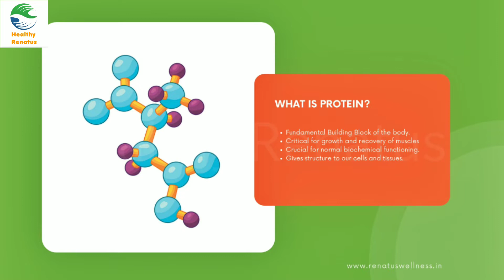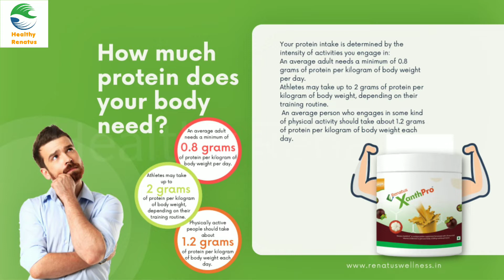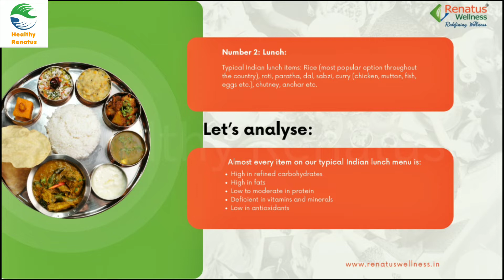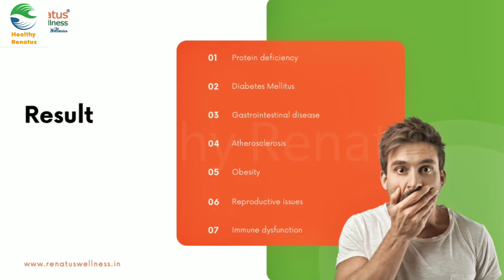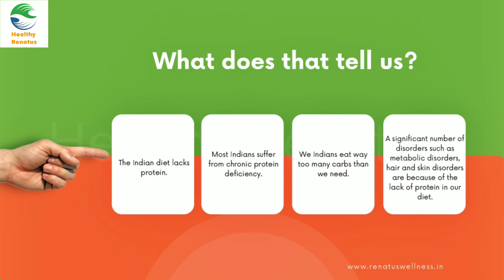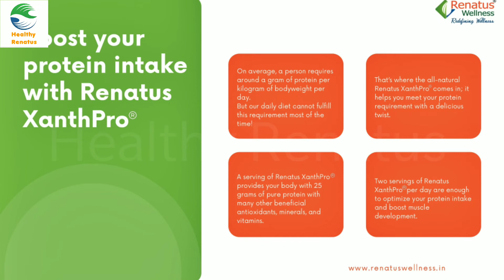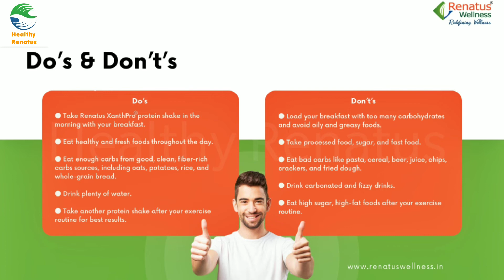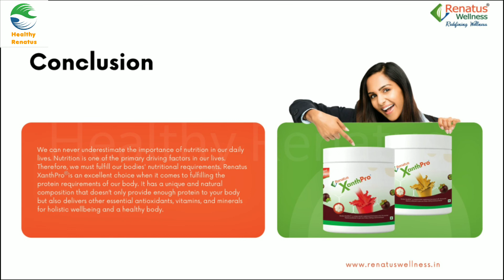Xanthpro protein | Xanthpro Benefits in Hindi | Xanthpto Health benefits | World best vegan protein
Xanthpro protein | Xanthpro  Benefits in Hindi | Xanthpto Health benefits | World best vegan protein in India

For Whatsapp Click on this link
shorturl.at/ioF04

Song Credit